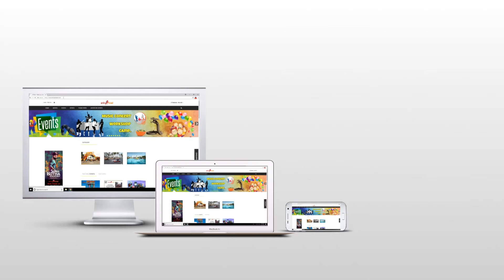Varma's LipLock | Kullu Manali Flood With "தேவ்" | Gud & Bad Touch! Sivakarthikeyan, Vijay Hot News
This Week Hot News with Cinema Rewind, Varma's LipLock! Sarkar's Vijay in Simtaangaran | Karthi's "தேவ்" Kullu Manali Flood Dev | Good Touch Bad Touch! Sivakarthikeyan's Odi Vilayadu Pappa, and more latest news..